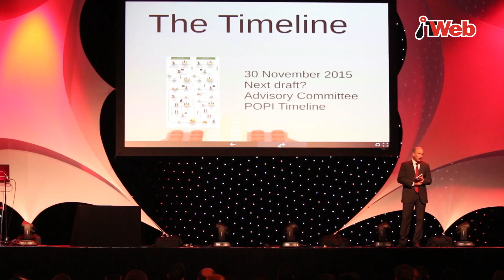ITWeb News: ITWeb Security Summit 2016 - John Giles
Michalsons legal advisor, John Giles speaks at the 11th annual ITWeb Security Summit at Vodaworld in Midrand.